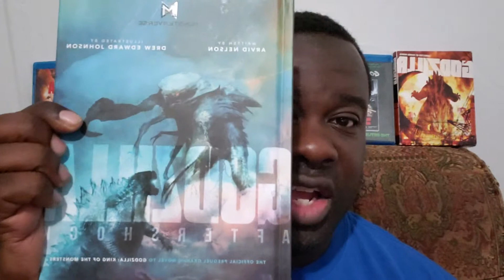Godzilla Garage: Godzilla Aftershock Review